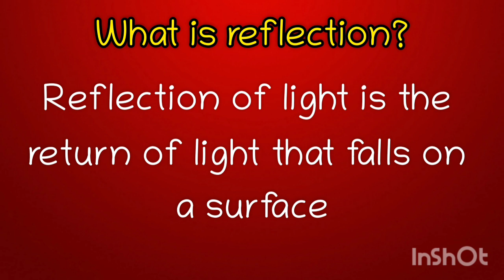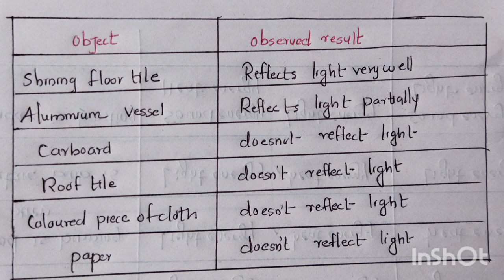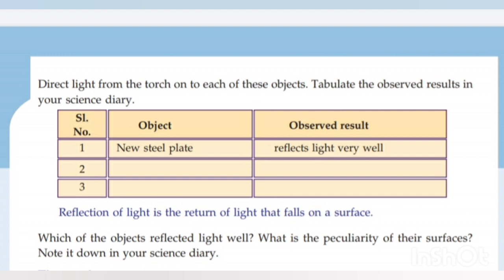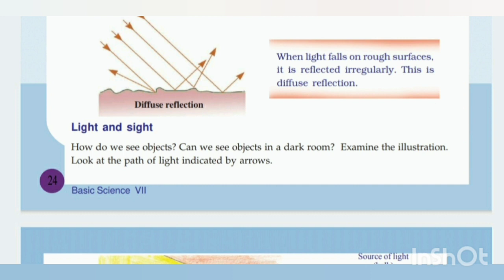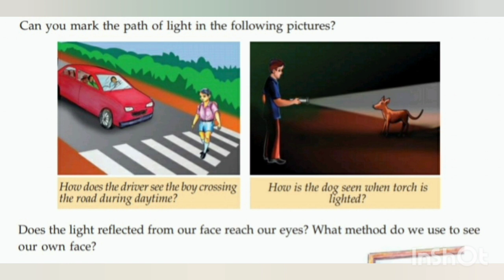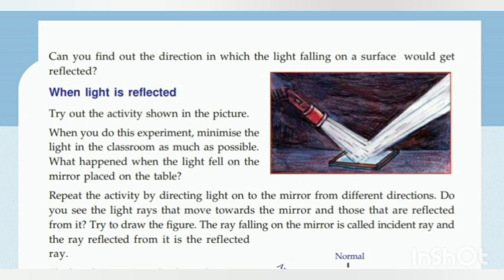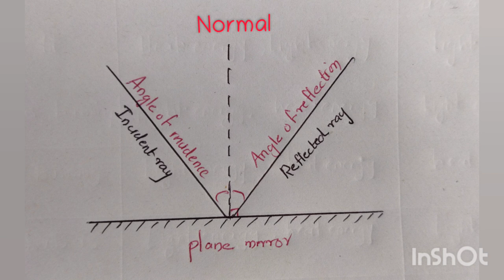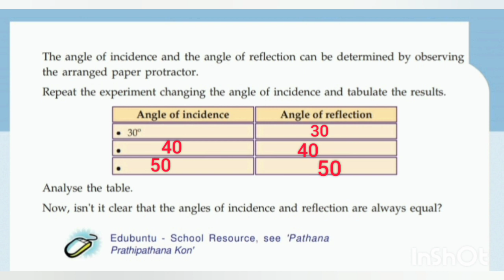class-7/basic science/chapter-2/wonders of visible light/പ്രകാശവിസ്മയങ്ങൾ/ part-1@smartbook19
reflection - regular reflection and diffuse reflection
  angle of incidence, angle of reflection,normal
plane mirror